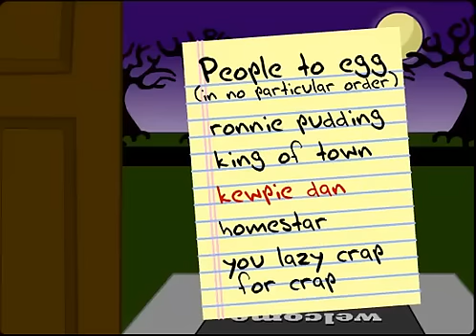The House That Gave Sucky Treats (All Second Selection)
I'll be splitting up this interactive toon into four parts. One for each of the selections, and one for the easter egg and the costumes at the end. I IN NO WAY OWN ANY PART OF THIS CARTOON.